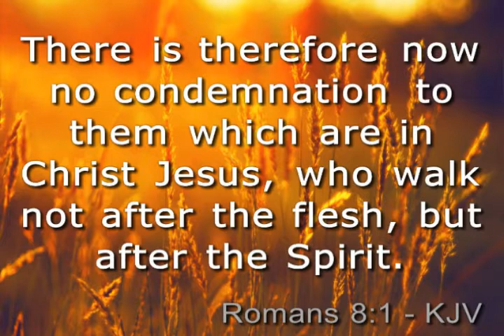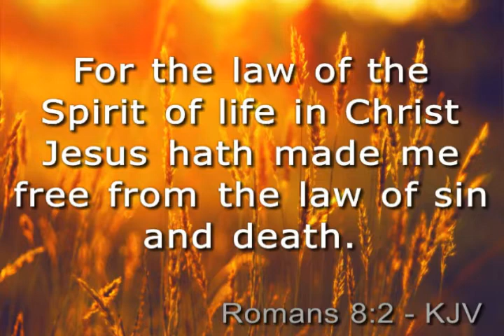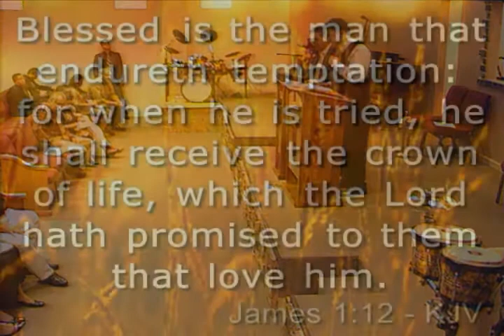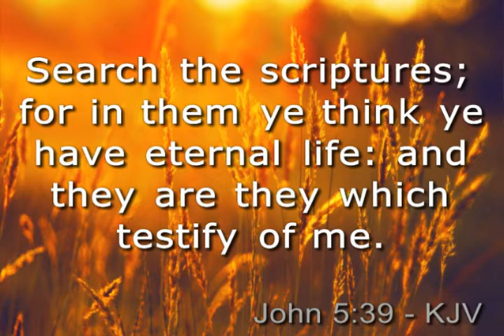06.27.17 Bro Anthony Hom & Bro Diego Castrillon